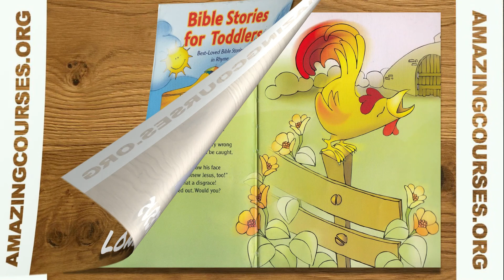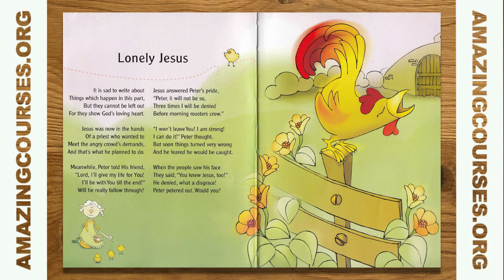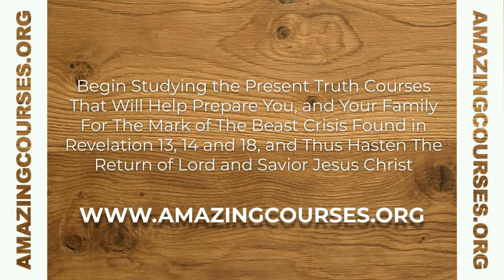Bible Stories for Kids: #35 Lonely Jesus